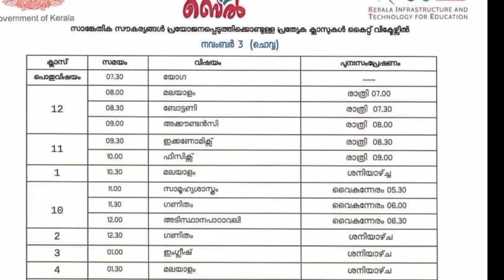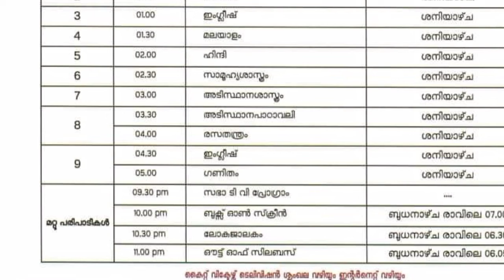Kite victers online class timetable November 03 Tuesday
VICTERS CHANNEL ONLINE CLASS tomorrow time table today time table  KITE Victers time table NK toki

2020 NOVEMBER 03
victers today timetable VICTERS CHANNEL TOMORROW TIMETABLE ONLINE CLASS TIME TABLE
Victers Timetable 03/11/020 Tuesday KITE Victers Channel Time table Today Time table timetable november 03 Nktoki

Victers Timetable 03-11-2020 KITE Victers Channel Time table tomorrow Today timetable

Victers Timetable Kite Victers Channel Time table Tomorrow|Time table Today

2020 November 03 TUESDAY
TIMETABLE

Victers Timetable
 NOVEMBER 03 TUESDAY, time table
Tomorrow Victers timetable Victers online class

03 NOVEMBER 2020 ONLINE CLASS TIMETABLE NOVEMBER 03 subject wise TimeTable
subject wise
today's time table November 03

kite victers channel first bell online class 03 november 2020 tomorrow time table
KITE VICTERS CHANNEL PROGRAM SCHEDULE November 03 TIME TABLE

November 03 subject wise time table kite victers channel online class first bell schedule
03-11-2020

victers channel today timetable,victers Edu.channel online class schedule,victers Edu.channel program schedule,victers Edu.channel  online class timetable,

 timetable, NK toki
NK toki